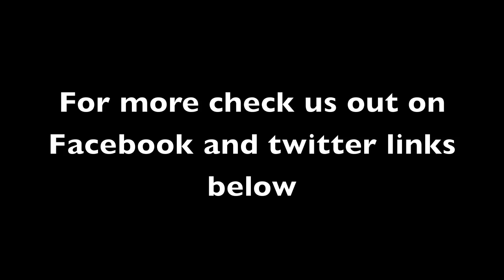Barricades Acoustic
An acoustic version of our song Barricades.

Follow band members on Twitter

Nathan Dillon - Clean Vocals & Rhythm Guitar

Daniel Baird - Lead Guitar & Programming